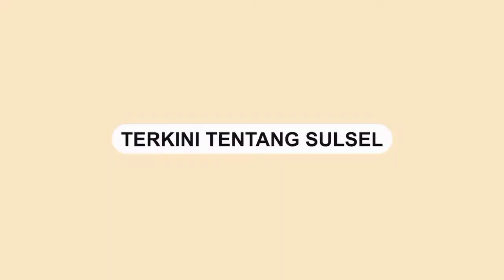Pengoperasian Terbatas KA Perintis Andalan Celebes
SULSELSATU.com, PANGKEP – Gubernur Sulawesi Selatan Andi Sudirman Sulaiman mengikuti pengoperasian terbatas kereta api Makassar – Parepare dari Stasiun Garongkong di Kabupaten Barru menuju Stasiun Mangilu di Kabupaten Pangkep, Sabtu 29 Oktober 2022.